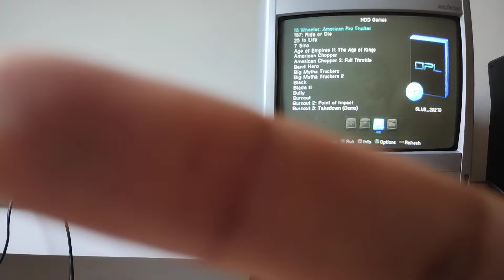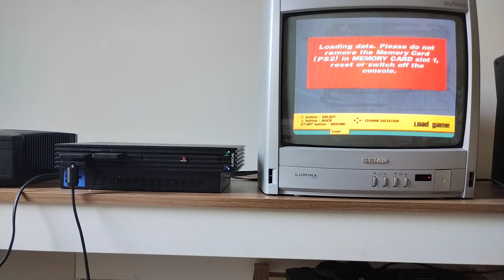GTA III 1.60 Original Realise on Playstation 2, Real Hardware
The original launch game on America